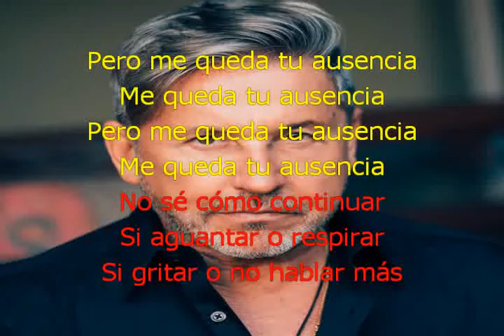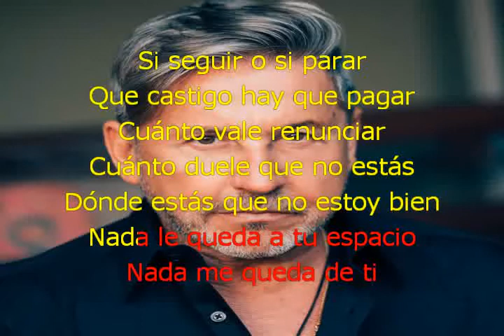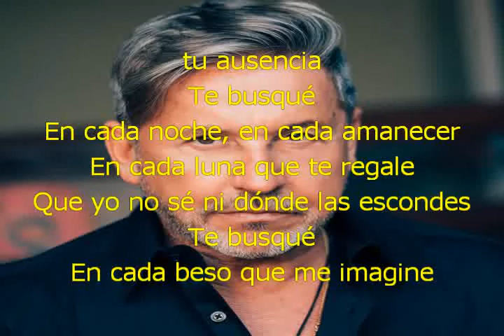RICARDO MONTANER AUSENCIA con letra